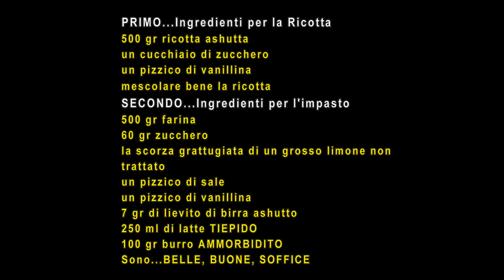Dolce Dessert Mezzelune Ricotta Buone Soffice Nutella Pasqua Natale. Facile, tipo Cassateddi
Cucina di Fernando l'assecura la ricetta del dolce Mezzelune ripiene con la ricotta sono belle buone e soffice..una cosa facile a fare e deliziosa addata per ogni occasione usando meno lievto di birra. Mezzelune ripiene con la ricotta e nutella sono anche buone.
Try making these mouth watering sweets filled with ricotta or with ricotta and nutella they are just delicious using very little yeast and are easy to make. This sweet is so popular and loved by all. A sweet dessert for any occasion that tastes great even the next day...happy cooking from Cucina di Fernando